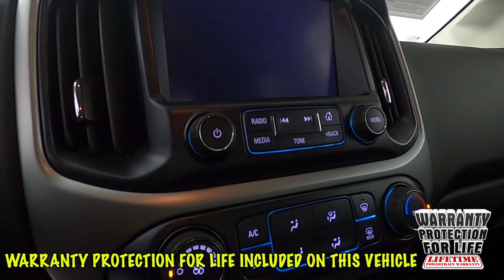2018 Chevrolet Colorado LT 1GCHTCEN8J1151700 / 20966A